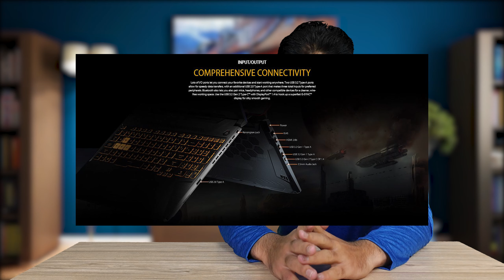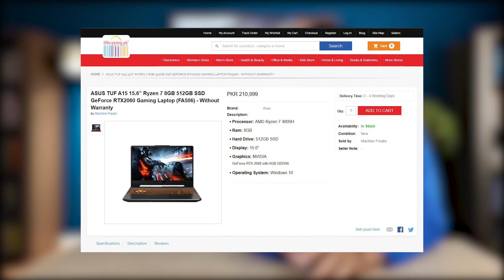Don't buy ASUS TUF gaming laptop from Pakistan | All the problems, review price and detail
ASUS tuf gaming laptop video has been uploaded on your demand. every thing is explained in this video including price, gaming performance, hardware and all the available displays. So watch this video and make right decision. Thanks...!

Global_World

What is nvidia G-Sync and how it works? | Fix lag in all games  | no lag in pubg

How to import laptop in Pakistan ? import duty, income tax, GST and all information in explained